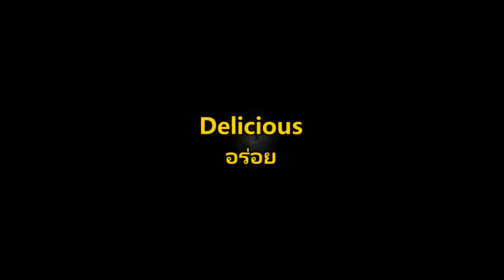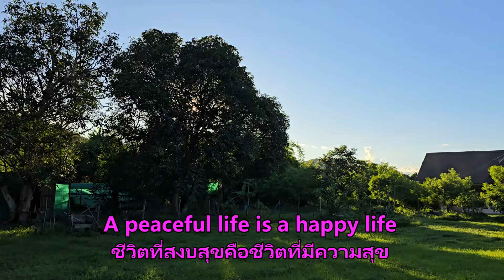จอห์นและสุภาลักษณ์เลือกใช้ชีวิตที่เรียบง่ายในชนบท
จอห์นและสุภาลักษณ์เลือกใช้ชีวิตที่เรียบง่ายในชนบท ทั้งคู่เน้นความสุขจากสิ่งเล็กๆ ในชีวิต เช่น การปลูกผัก การอ่านหนังสือ และการเดินเล่นท่ามกลางธรรมชาติ พวกเขาเชื่อว่าความสงบในจิตใจสำคัญกว่าความมั่งคั่ง การอยู่ใกล้ชิดธรรมชาติทำให้พวกเขารู้สึกพอเพียงและมีความสุขตามแบบของตัวเอง “A peaceful life is a happy life” เป็นหลักการที่ทั้งสองยึดถือ ชีวิตที่เรียบง่ายจึงเต็มไปด้วยความสุข